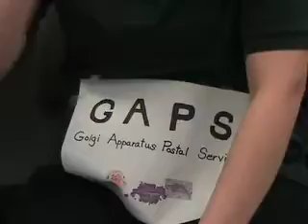Golgi Apparatus & Ribosomes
Mr Zhang
Bergen County Academies
Honors Biology
Section 5